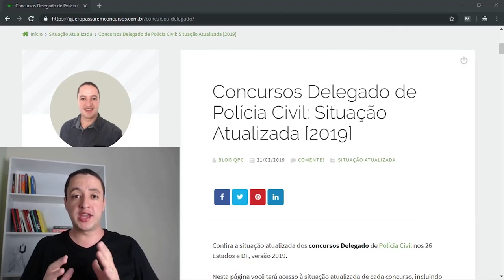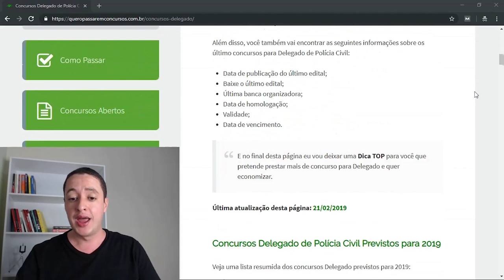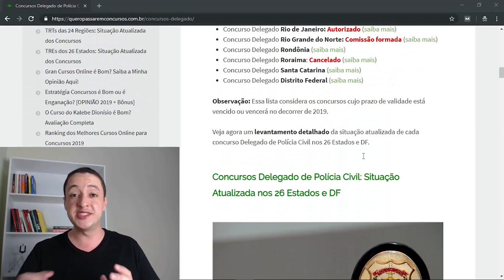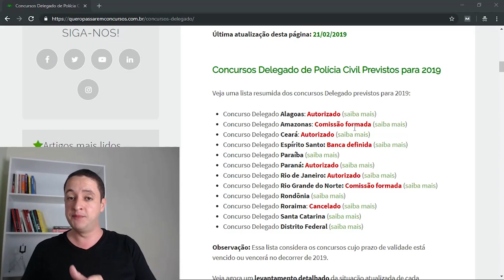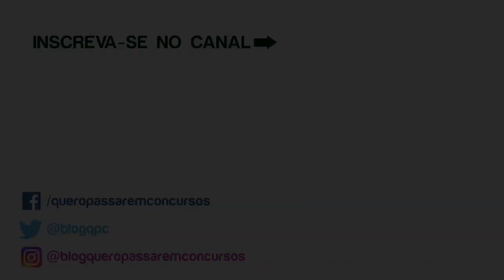Concursos Delegado de Polícia Civil Previstos para 2019 🚨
Confira os Concursos Delegado de Polícia Civil Previstos para 2019 + Situação Atualizada dos Concursos para Delegado nos 26 Estados e DF. 📅

⭐️ Entre para a Minha Lista VIP (Gratuita) e Receba Cupons de Desconto nos Melhores Cursos Online para Concursos:

Você quer saber quais são os concursos Delegado de Polícia Civil previstos para 2019?

Neste vídeo eu mostro onde você pode encontrar essa informação de fonte segura e confiável.

Além disso, eu também mostro como você pode ter acesso à situação atualizada dos Concursos para Delegado de Polícia Civil nos 26 Estados e DF.

No final do vídeo eu deixo uma Dica para você que vai prestar concursos para Delegado em mais de um estado e economizar muito com cursos e materiais de estudo.